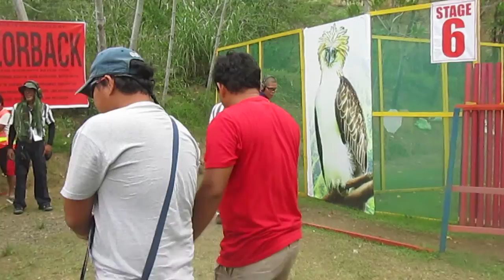noli arota - davao MVI 1533